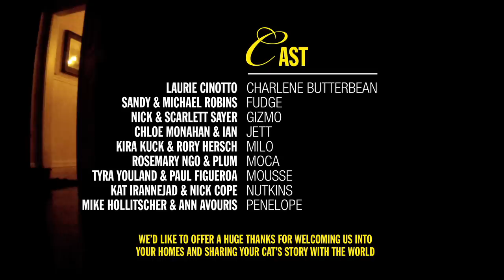Cat Diaries: The First Ever Movie Filmed by Cats!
Watch "Cat Diaries: The First Ever Movie Filmed by Cats!" Inspired by our Repurrters, we created this amazing film to document the magical world of cats. Enjoy! For more cat fun and other antics,